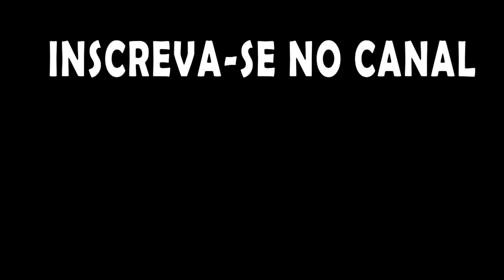Rimworld - Desafio do Gelo Marinho - Mexeram com a esposa do cara errado... EP 36